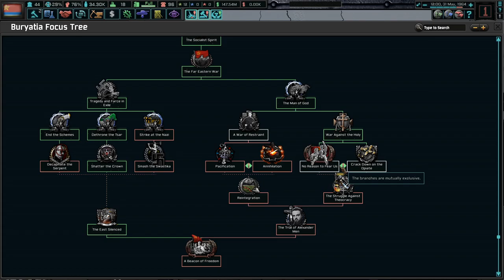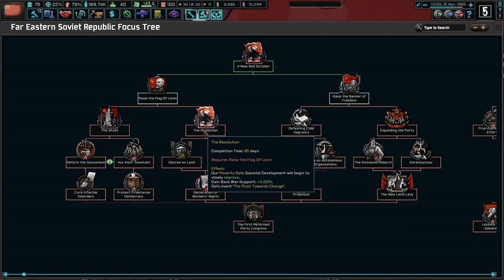The Second October Revolution! Hoi4 TNO: Last Days of Europe: Buryatia (Sablin) #4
Comrade Sablin is a dedicated Leninist who has stood up to the corruption of the authoritarian Yagoda. From there, we must unite all of Russia under one red banner. It's time to fight back and restore Lenin's dream!

Mods Used: Player-led Peace Conferences, coloured buttons, colored events, state transfer tool mod, TNO: Last Days Of Europe